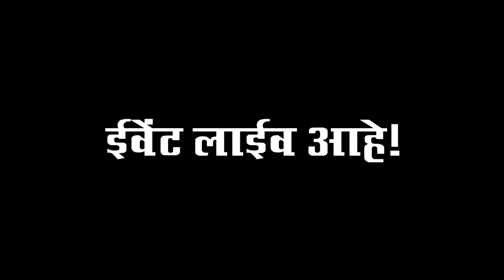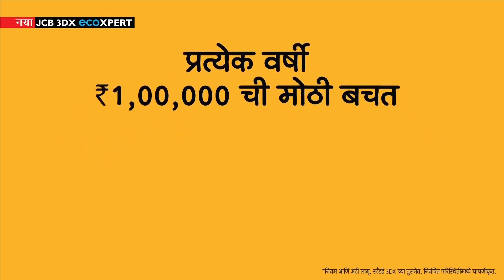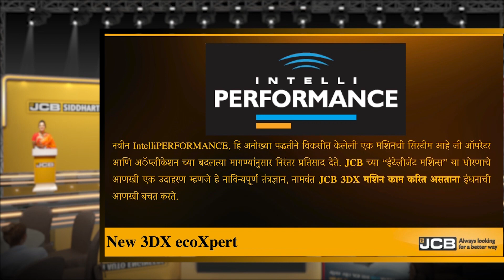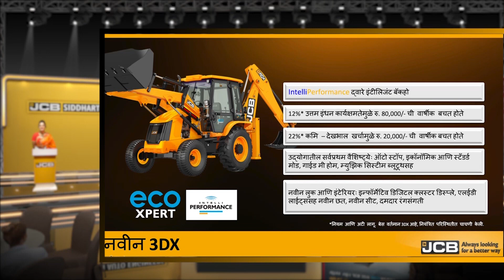Watch the unveiling of the new advanced Backhoe Loader, JCB 3DX EcoXPERT at Siddharth Auto Engineers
Watch the launch of the most awaited, innovative Backhoe Loader  - the all new JCB 3DX EcoXPERT. Effective, intelligent and reliable, the ecoXPERT maximizes fuel efficiency and optimizes the machine output based on changing demands of the operator and applications through the latest Intelli-Performance technology. This new Backhoe Loader is packed with 30 new innovative features that make it the most advanced Backhoe Loader, globally. Launched at JCB Siddharth Auto Engineers on 26th September 2020, this digital launch unveils the features of the new 3DX EcoXPERT.
The offer shared here is valid only for the day of the launch.